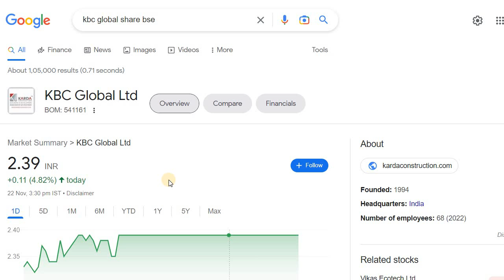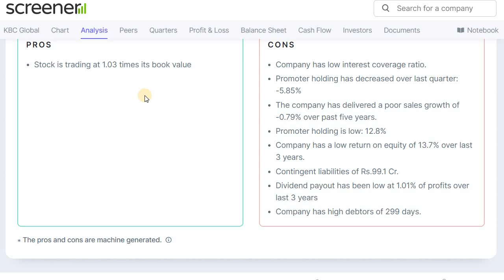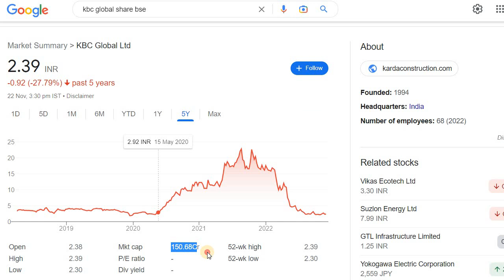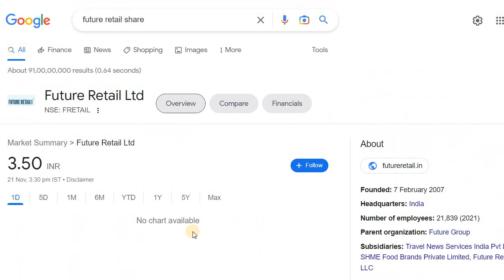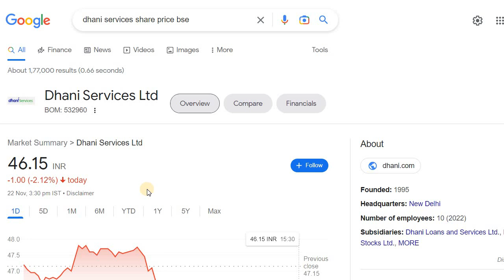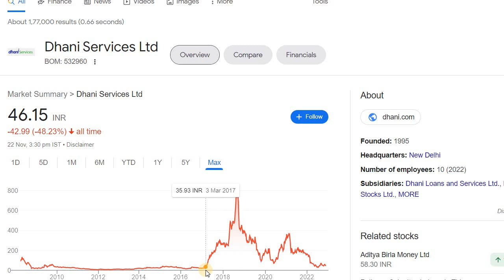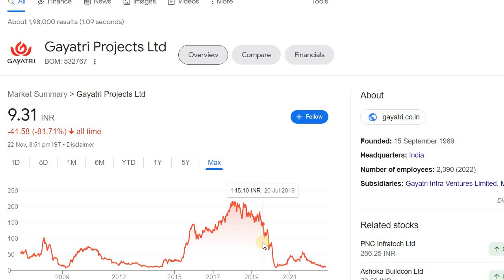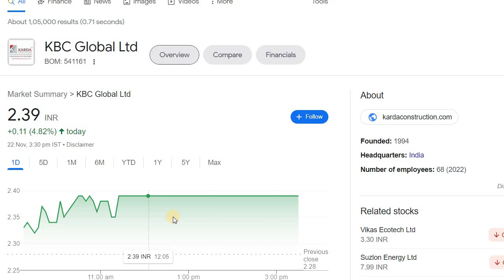Loss Making Companies but Retail Investors Favorite Stocks | ಲಾಸ್‌ ತಪ್ಪಿದ್ದಲ್ಲ ಆದರೂ BUY ಮಾಡ್ತಿದ್ದಾರೆ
Discussed about the Stocks which are loss making but still Retail Investors are buying continuously.

10. Is it Possible to Earn while you are Sleeping? ನಿದ್ರೆ ಮಾಡೋವಾಗಲೂ ಹಣ ಗಳಿಸೋಕೆ ಸಾಧ್ಯಾನಾ? ಹೇಗೆ?